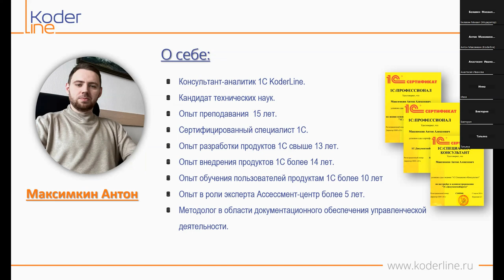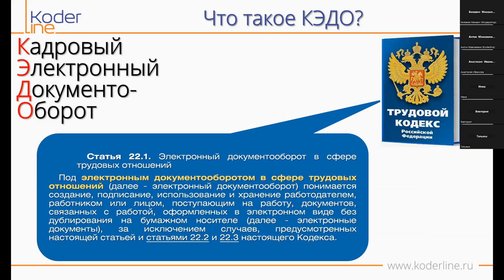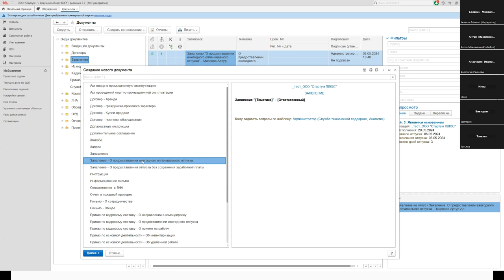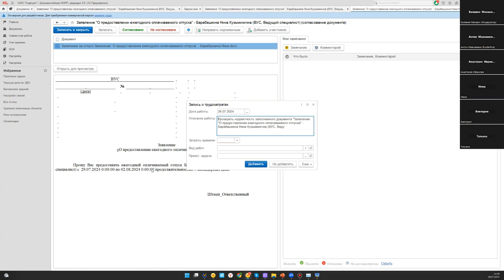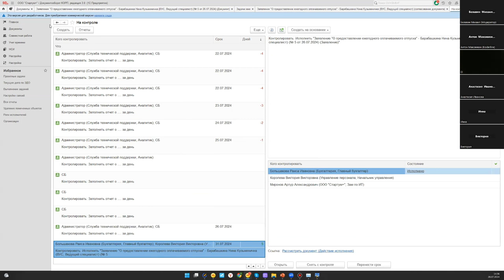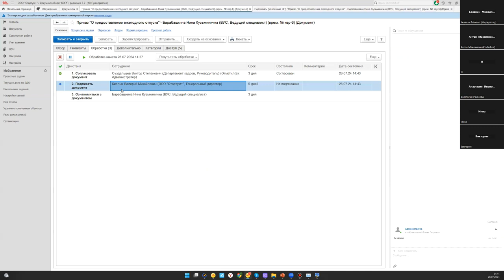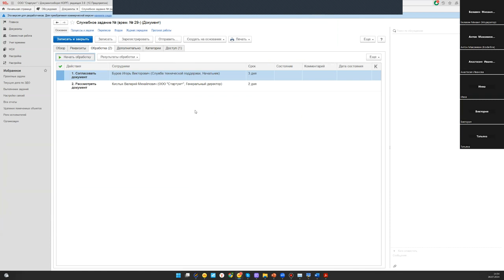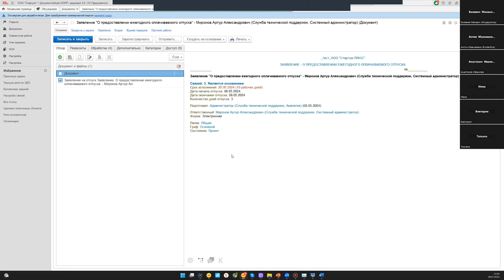Вебинар «Кадровый электронный документооборот (КЭДО) в 1С:Документооборот 3.0»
Компания «Кодерлайн» провела вебинар «Кадровый электронный документооборот (КЭДО) в 1С:Документооборот 3.0»

Ведущий: МАКСИМКИН АНТОН – консультант-аналитик 1С

Описание
1С:Документооборот 3.0 – современный прототип программы семейства ECM-систем (Enterprise Content Management – управление корпоративным контентом), обладающая уникальным набором готовых инструментов в своем составе уже «из коробки». Несмотря на то, что основная задача конфигурации, как следует из названия, заключается в управлении документами, она прекрасно справляется с значительном рядом автоматизации и цифровизации бизнес-процессов.

В рамках вебинара будет рассмотрены основные правовые понятия кадрового электронного документооборота. На вебинаре будет разобрано несколько кейсов из реальной практики кадрового делопроизводства. Дополнительно рассмотрим, как организовать работу кадровой службы в системе 1С:Документооборот 3.0.

Программа
1.  Что такое КЭДО?
2.  Правовые аспекты КЭДО в 2024г.
3.  Виды электронных подписей в КЭДО.
4.  Отличие понятий КЭДО, ЮЗДО, ЭДО и ДО.
5.  Кейс №1 «Оформление командировки работника».
6.  Кейс №2 «Отпуск работника: от заявления до приказа».
7.  Кейс №3 «Сервис 1С-Кабинет сотрудника в КЭДО» (опционально).